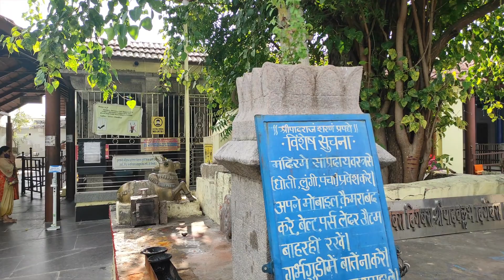Hyundai Grand i10 got Stucked in River | Anil Motovlogs | Relaxnt Media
MOJ APP : @ anil motovlogs
CLUBHOUSE : @anil motovlogs
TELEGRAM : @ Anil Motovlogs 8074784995